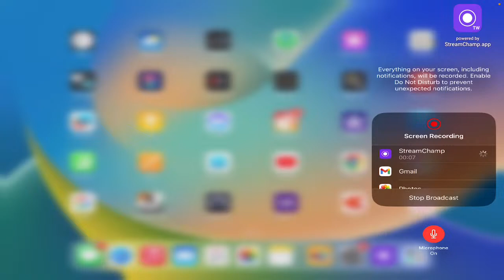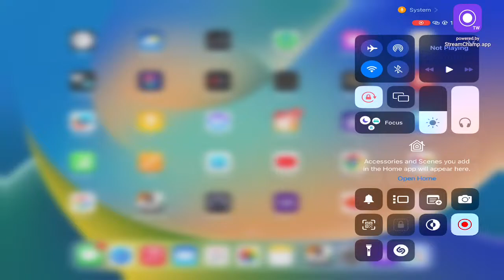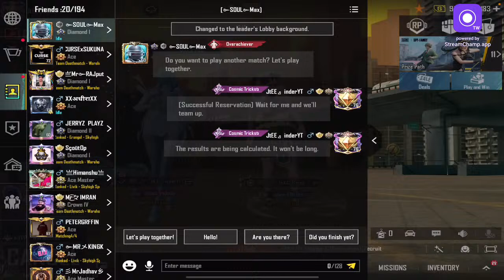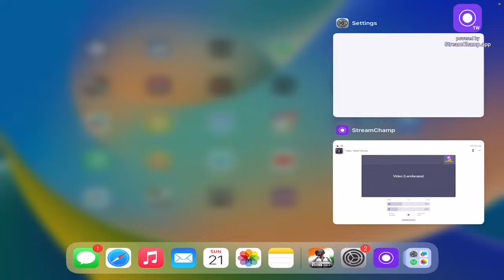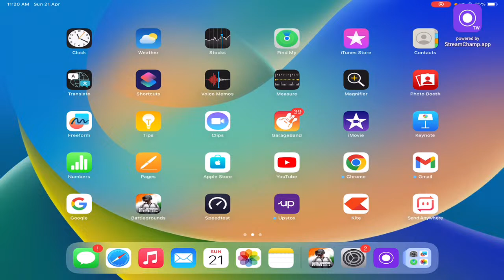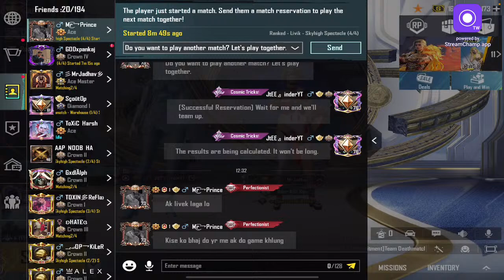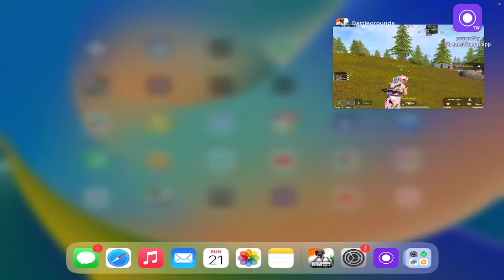TEAM CODE LELOOOOO..... BGMI LIVE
💓Hey Guys 💓

BGMI live streamer ||
BGMI shorts videos ||
BGMI gameplay videos ||

Headphone :- Hyperx Cloud Stinger Core Wireless+7.1 (Link in below)
Gameplay :- 5 finger claw

✿ PC Specs ✿

CPU :- Intel(R) Core(TM) i5-10400 CPU @2.90 GHz 4.30 GHz
GPU :- Nvidia Ge Force GTX 1650 4 GB
Hard Disk :- SSD 500 GB Nvme & 1 TB SSD

Take Care,
JtEE INDER GAMING